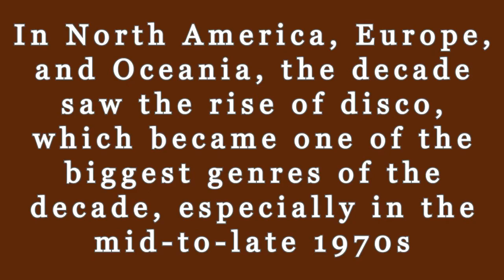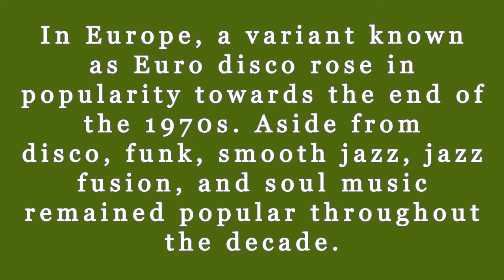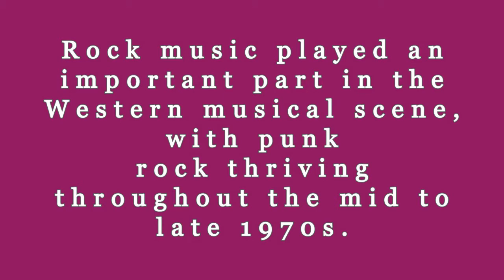The Most INSANE 1970s Rock Music Styles You've Never Heard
In this video, we're taking a look at some of the most insane 1970s rock music styles you've never heard of. From heavy rock to soft rock, these styles will take you on a journey through the decade and show you just how eclectic classic rock can be.

If you're a fan of classic rock or 1970s music, then you'll love this video! From rock opera to progressive rock, this video has it all.
In North America, Europe, and Oceania, the decade saw the rise of disco, which became one of the biggest genres of the decade, especially in the mid-to-late 1970s
 In Europe, a variant known as Euro disco rose in popularity towards the end of the 1970s. Aside from disco, funk, smooth jazz, jazz fusion, and soul music remained popular throughout the decade.
 Rock music played an important part in the Western musical scene, with punk rock thriving throughout the mid to late 1970s.